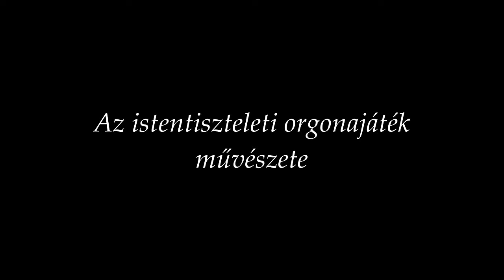0912 Pálúr János orgonajátéka a fasori református templomban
szeptember 12-én, vasárnap

10:35 Csendesperc

16:26 Sortie a 8. Zsoltár dallamára